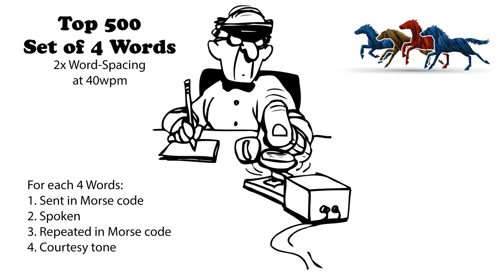Sets of 4 Words - 2x Word-Spacing - 40wpm